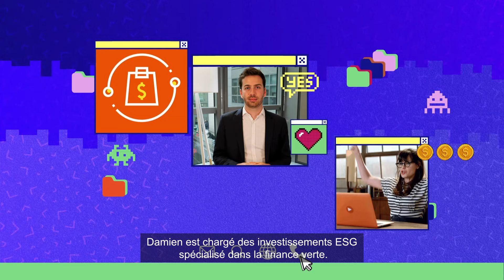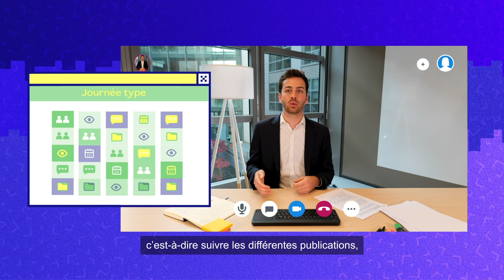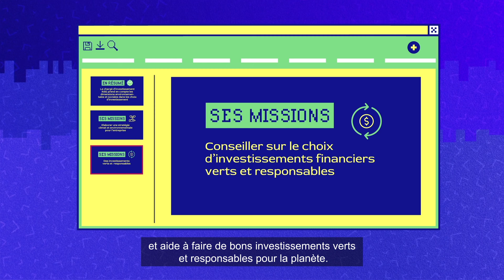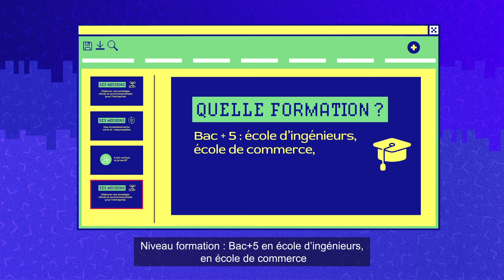Chargé des Investissements ESG : Un job qui assure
Découvrez le témoignage de Damien Didier chargé des investissements ESG spécialisé dans la finance verte au sein du groupe Aviva.